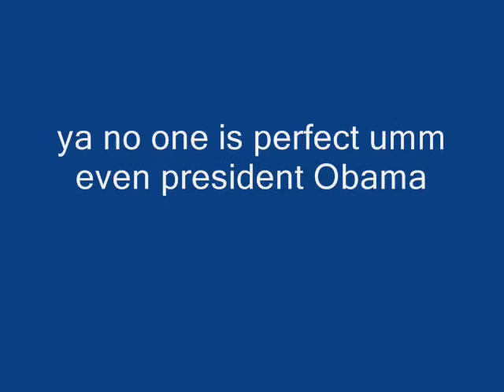christian klien hannah montana tage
christian is a good skater and not perfect